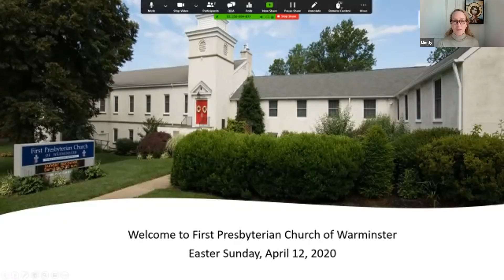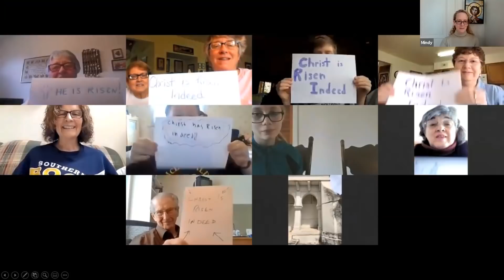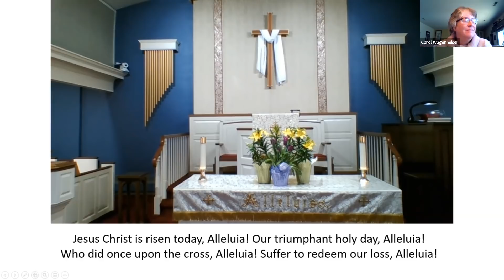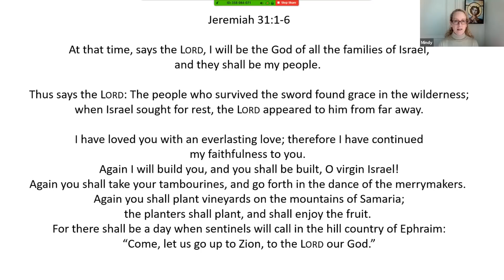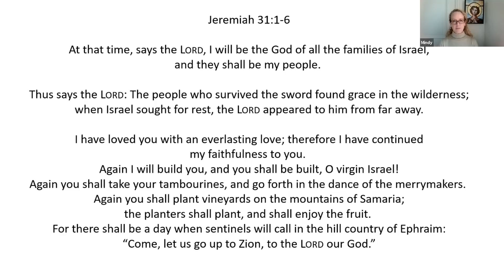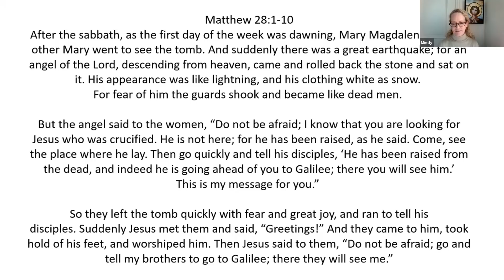Easter Sunday - Christ Is Risen, Hallelujah!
First Presbyterian Church of Warminster - Easter Sunday Virtual Service 2020